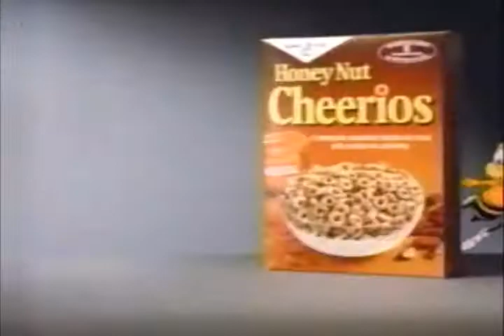Honey Nut Cheerios Commercial 1988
Honey Nut Cheerios commercial aired circa Sep-Oct 1988.